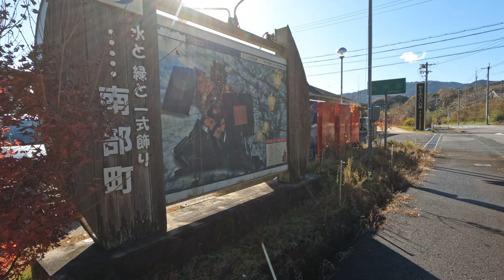緑水湖一周 18/18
今日の散歩道フォトライブラリー
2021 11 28 緑水湖一周
緑水湖はダム湖なので
東郷湖とは違います
橋の上とか崖から滑り落ちたりすると
大変危ないです
そのせいでしょうか
岸辺の展望台に
南無阿弥陀仏の石碑があります
渓谷の中にある湖なので
東郷湖とはまた別の美しさがあります
特に晩秋の今日あたりは
朝から晴れで
一年のうちでも
とりわけ美しかったです